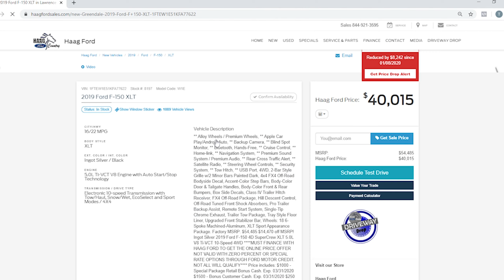Introducing the Driveway Drop - Haag Ford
Do you want your NEW Ford vehicle delivered to you? We've introduced the Haag Ford Driveway Drop! An easy vehicle buying experience that can happen anywhere in the palm of your hand. Just pick your vehicle, fill out your information,choose your finance options, and we will deliver the vehicle to you at your convenience.
It's just another reason why We Are the Difference.